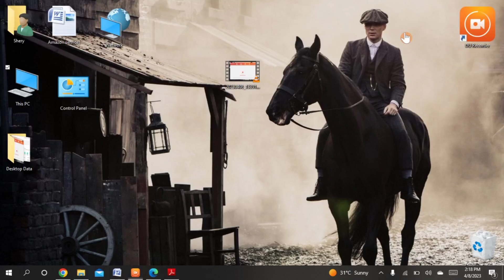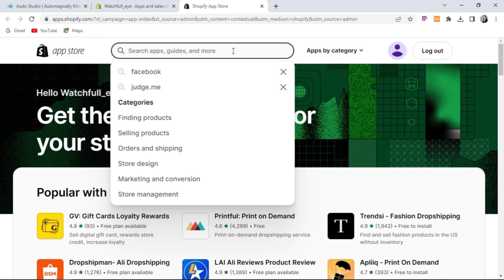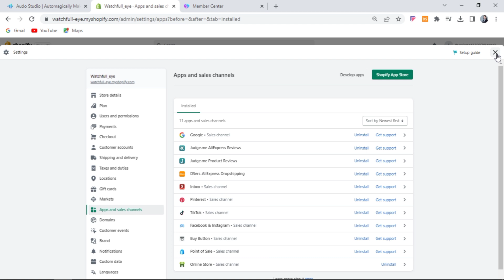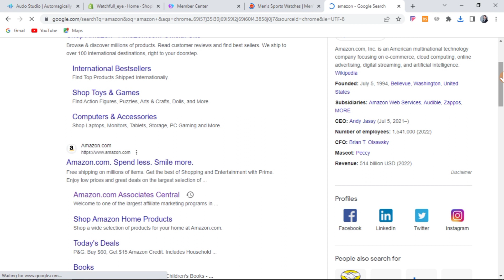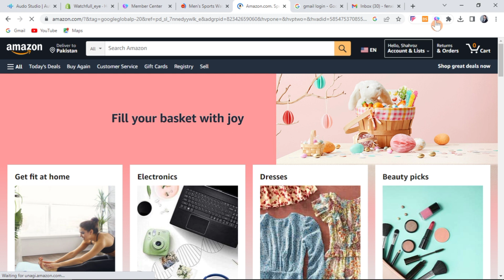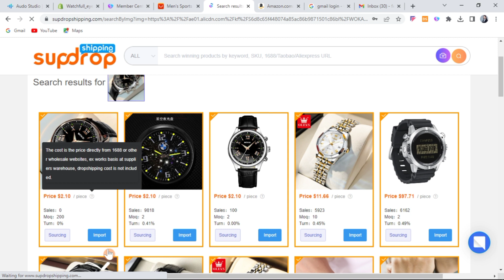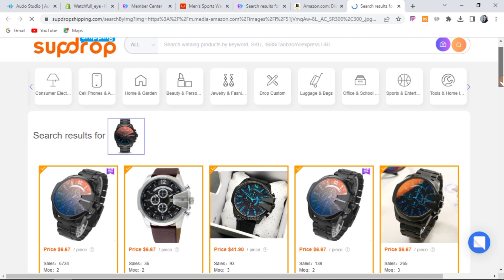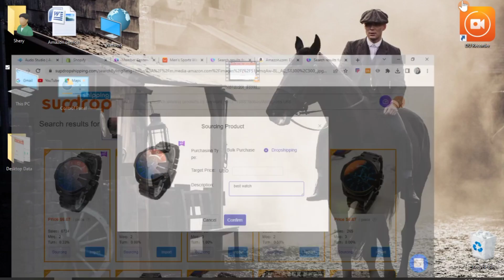How to Connect Super Dropshipping to Your Shopify Store | Shopify Dropshiping full course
how to connect super dropshipping to Shopify Store
how to start business on Shopify
how sale products on Shopify
Shopify dropshiping course
Shopify dropshiping full course in hindi
how to earn money online
Shopify dropshiping
Shopify dropshiping sy pesy kesy kamaein
online pesy kamany ka treqa
Super Dropshipping
what is super Dropshiping
how to start supper dropshiping on Shopify
how to earn money from Shopify
Shopify dropshiping tutorial for beginners
Shopify dropshiping Lecture 07
itsme ai
Shopify dropshiping full course for beginners